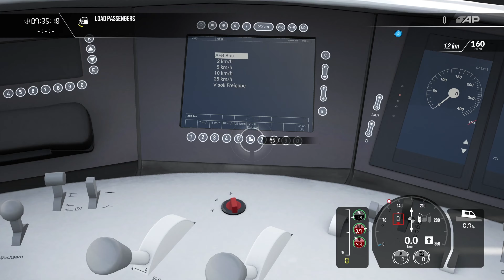TSW3 - ICE 529 München Hbf - Hauptstrcke Rhein Ruhr - 4K + Bonus Verkehr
thought id take you with me on this journey through Bochum, Essen and Duisburg :)

Mods Used :
BR403 Railbow

Locomotives and MU's in this video like the BR152 and Desiro HC are private projects, and have nothing to do with DTG

for the Status of these projects check my Thread on RailSim Forum